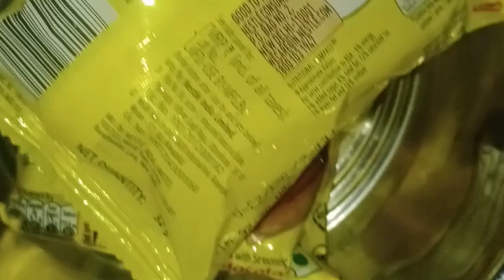Maggie banane ka new tarika 🤤👍